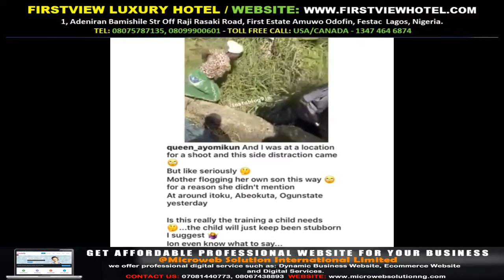Model Ayomikun reacts after witnessing a mom, mercilessly, flogging her son in Ogun Gossip Mills